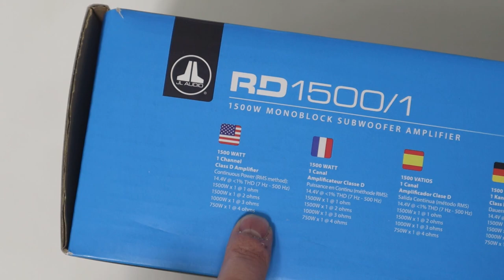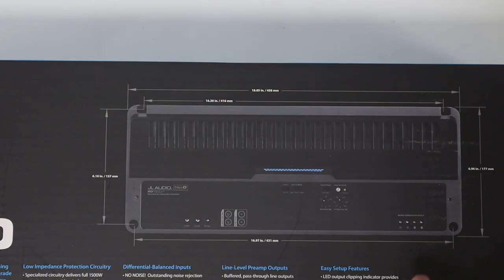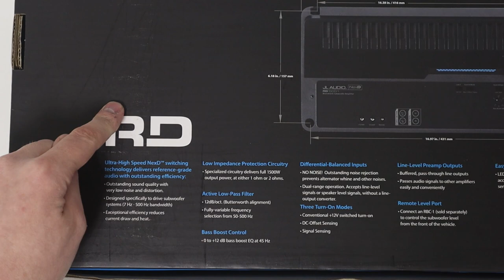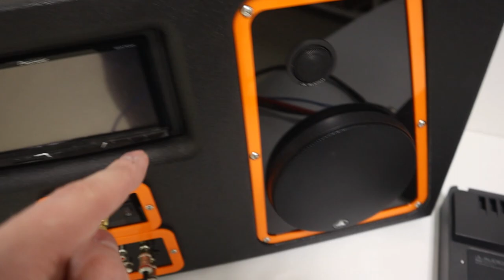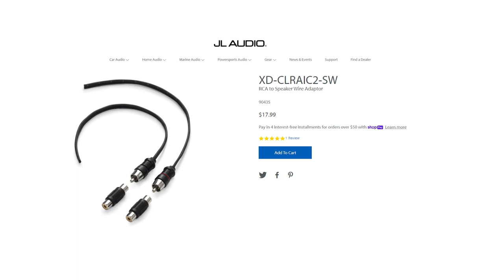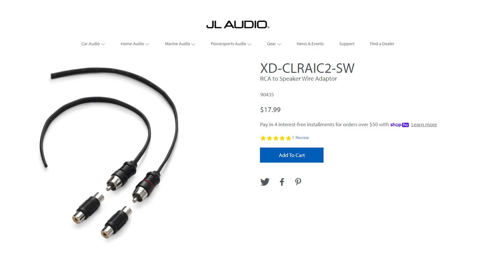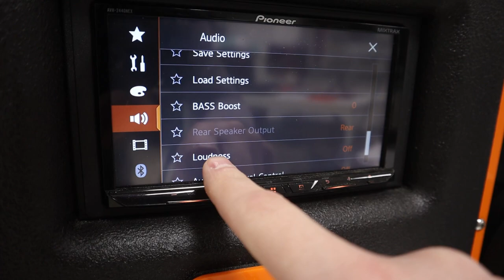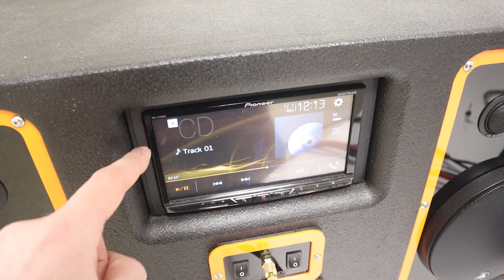Pure Subwoofer Power! JL Audio’s RD1500/1 Amplifier Spotlight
If you are adding multiple aftermarket subwoofers (or a single powerful subwoofer) to your car audio system you need a high quality subwoofer amplifier that packs some muscle! Not only does the JL Audio RD 1500/1 have the power, it sounds incredible and has some unique features that make it a great choice! Watch as Mark from @CarAudioFabrication shows the features and functionality of the RD 1500/1 in this spotlight video.

Learn more about the JL Audio RD 1500/1 and the full line of RD amplifiers here:

Watch Mark at CarAudioFabrication as he uses the RD1500/1 to power four JL 10TW1’s in his truck build: